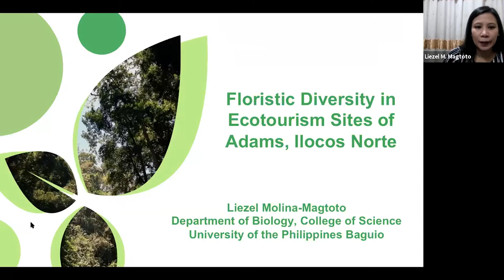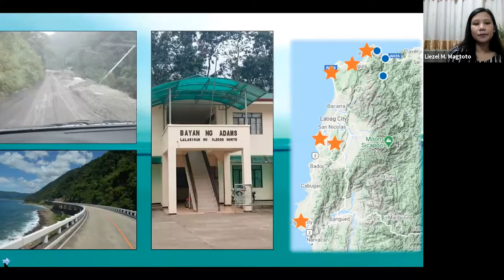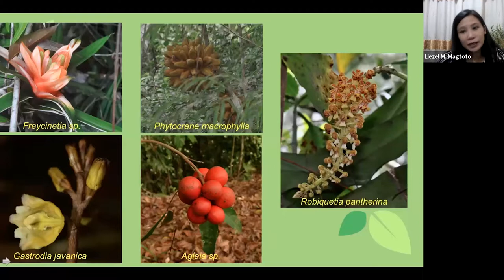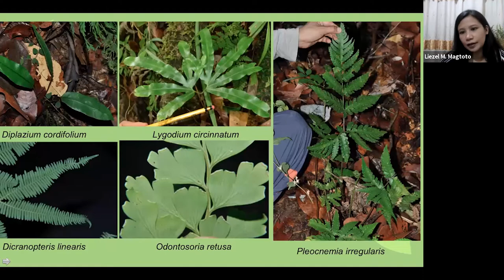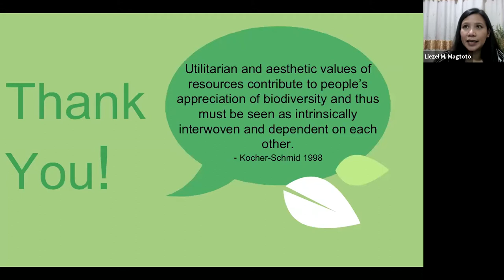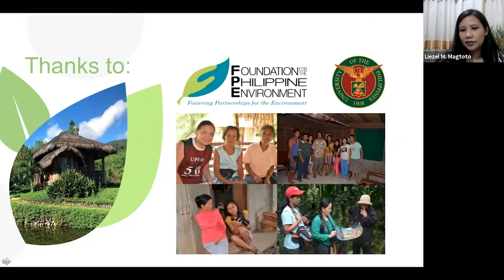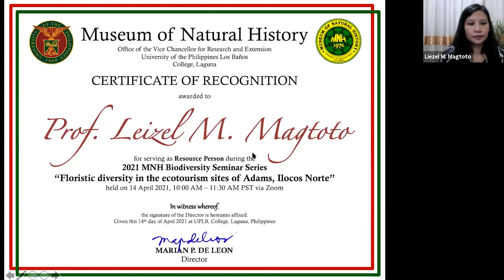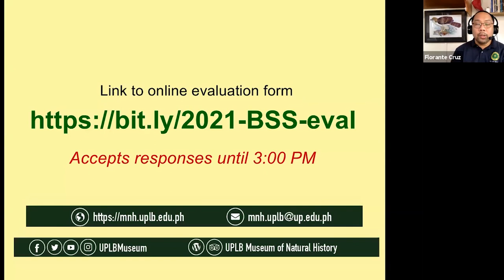2021 MNH Biodiversity Seminar: Liezel Magtoto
Video documentation of the UPLB Museum of Natural History Biodiversity Seminar on "Floristic diversity in the ecotourism sites of Adams, Ilocos Norte" by Prof. Liezel M. Magtoto of the Department of Biology, College of Science, University of the Philippines Baguio on 14 April 2021.